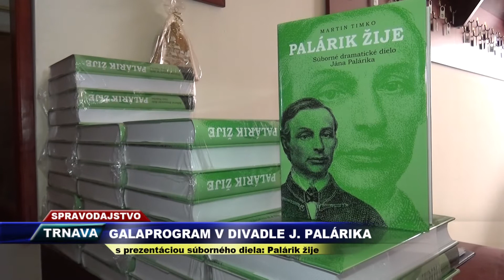Vega Tv - Galaprogram v divadle Jána Palárika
S prezentáciou súborného diela s názvom Palárik žije.